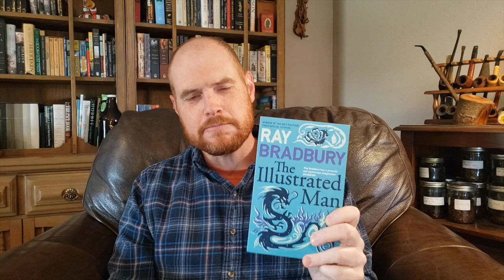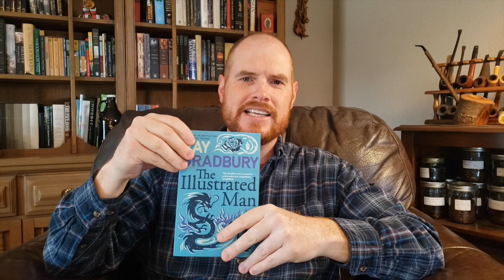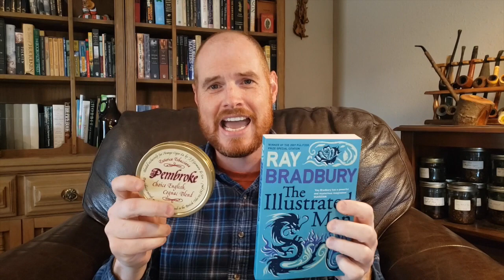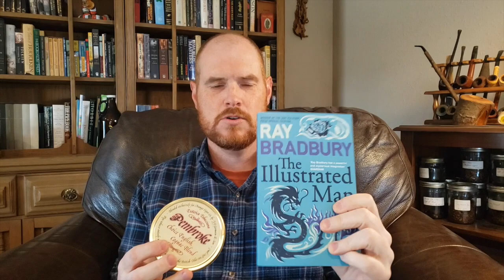Books & 'Baccy: Ray Bradbury's The Illustrated Man paired with Esoterica Pembroke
Wherein I discuss The Illustrated Man--Ray Bradbury's classic short story anthology--and why I paired it with Esoterica Pembroke--a rich english mixture topped with cognac.
***GAW runs until Sunday, April 4***
***Must be 18 or older to win***